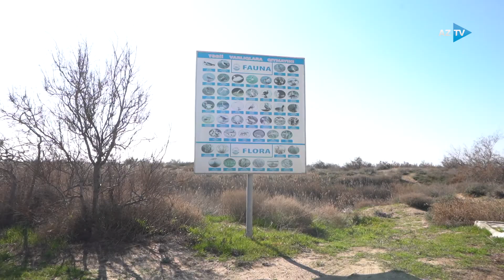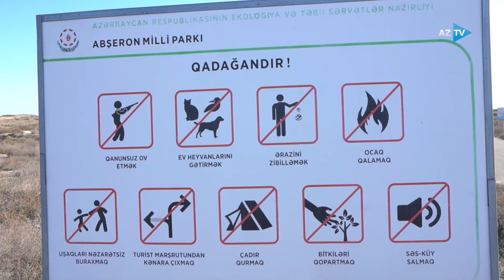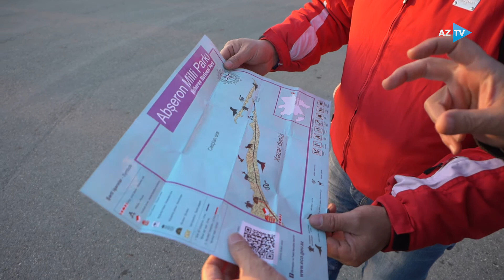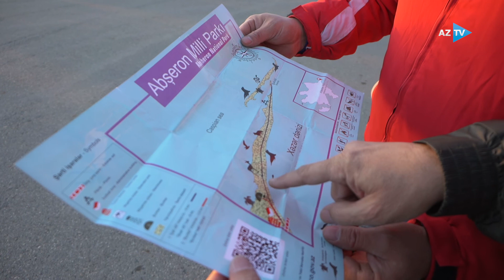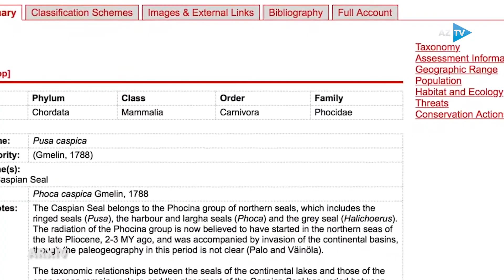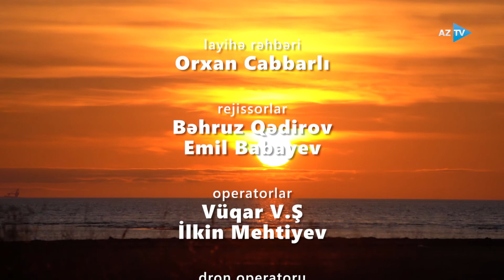Abseron Milli parkina ekotur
Ekoetika